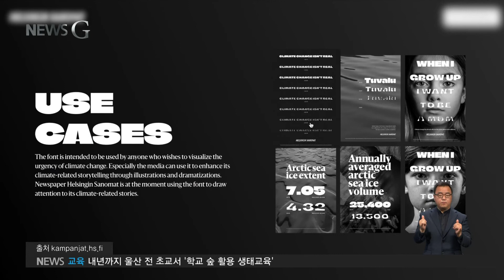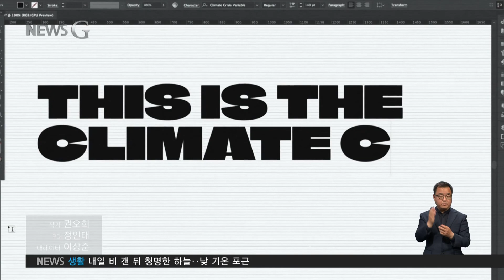2021. 04. 12. [뉴스G] 핀란드 한 신문사가 기후 위기를 전하는 방법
끝으로 오늘 뉴스G, 기후 위기를 극복하고 있는 핀란드의 신문사 이야기네요.

서진석 기자
네, 요즘 글꼴은 단순히 글을 담는 수단을 넘어 글의 영향력을 높이는 하나의 상징으로 활용되고 있는데요.

최근, 기후 변화의 심각성을 시각화하기 위해 핀란드의 한 신문사에서 만든 ‘기후 위기 폰트’가 주목받고 있습니다.

북극의 빙하량과 글자의 두께를 연동시킨 아이디어인데요.

뉴스G에서 만나보시죠.

[리포트]

1979년부터 2050년까지, 글꼴의 두께를 약 10년 단위의 연도로 분류했습니다.

1979년의 글자는 무게감을 느낄 수 있도록 매우 굵은 데 비해, 2050년에 가까워질수록 가늘게 휘어져 보입니다.

마치 얼음이 녹아 없어진 것처럼 말이죠.

북유럽 최대의 신문사 ‘헬싱긴 사노마트’가 기후위기의 심각성을 시각화하기 위해 만든 글꼴입니다.

북극 빙하가 녹는 속도에 비례해 이 ‘기후 위기 폰트’의 굵기도 점점 얇아지는데요.

이 글꼴은 빙하 규모 측정 기관들의 실제 데이터와 예측자료를 기반으로 만들어졌습니다.

인류가 북극 해빙 두께를 처음 기록한 1979년부터, 1979년에 비해 북극 해빙이 70%가량 줄어들 것으로 예측하고 있는 2050년의 예상값이 바탕이 되었는데요.

이에 따라 2000년경 해빙 면적이 근소하게 증가한 사실도 글꼴에 정확히 반영돼있습니다.

‘헬싱긴 사노마트’는 향후 기후 변화와 관련한 기사와 환경 프로젝트에 이 글꼴을 사용한다는 계획입니다.

독자들에게도 기후 위기 관련 글을 쓸 때, 이 글꼴을 사용해 전달력을 높일 것을 추천했는데요.

헬싱긴 사노마트의 예술 감독 토마스 야스켈라이넨은 “미디어에는 복잡한 문제를 알기 쉽게 전달할 책임이 있다”며 “누구나 보는 것만으로도 기후 변화에 대한 위기의식을 구체적으로 느끼길 바란다”고 얘기합니다.

직면한 환경문제에 대해, 당신은 어떤 방법으로 의견을 전하고 싶은가요?